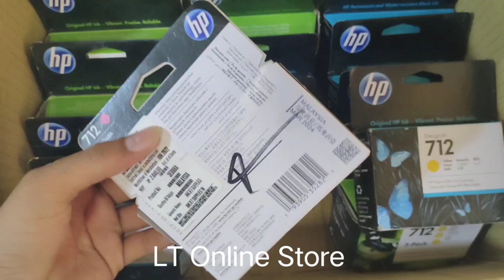HP DesignJet 712 3-pack Magenta Ink Cartridge, 29ml#ink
HP DesignJet 712 3-pack Magenta Ink Cartridge, 29ml
Brand: HP
Model no.: 712 M { 3 Of Pack }
Generic Name: Plotter Cartridge
Part no.: 3ED78A
Product: New
Colour: Magenta
Capacity: 29 ML { 3 of Pack }
Warranty: Until the “Warranty Ends” date has been reached or the warranted usage limit has been reached, whichever occurs first.
Compatible with hp designjet T210, T230, T250, T630, T650 HP Designjet Studio

Cartridges Capacity Standard Capacity Cartridges
Cartridge color Magenta
Technology Ink
Print cartridge volume delivered 29 ml
Color(s) of printing supplies Magenta
Ink types Dye-based
Supply type Cartridges
PRINTING MEDIA
Shelf life 18 months
PRODUCT NAMES
Product sub type Combo-packs
DIMENSIONS
Dimensions without stand (W x D x H) 119 x 46.2 x 126 mm
Package dimensions (W x D x H) 119 x 46.2 x 126 mm
Minimum dimensions (W x D x H) 4.69 x 1.82 x 4.96 in
Package dimensions (W x D x H) 4.69 x 1.82 x 4.96 in